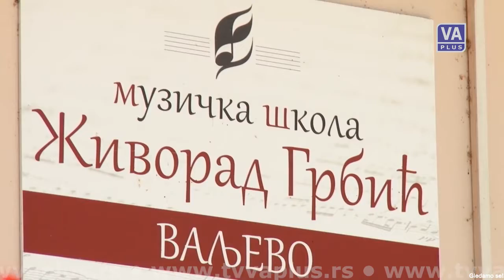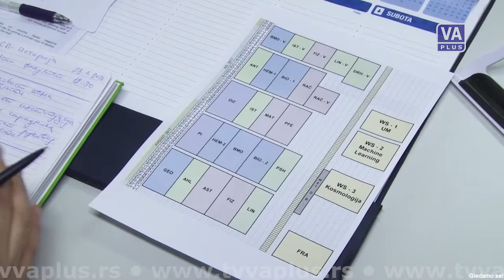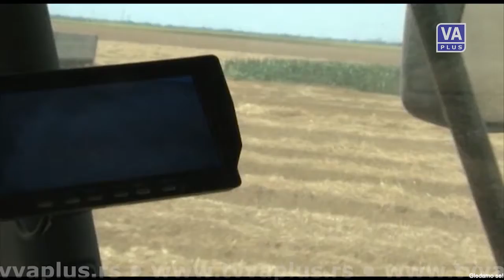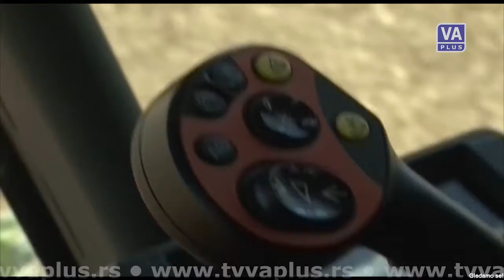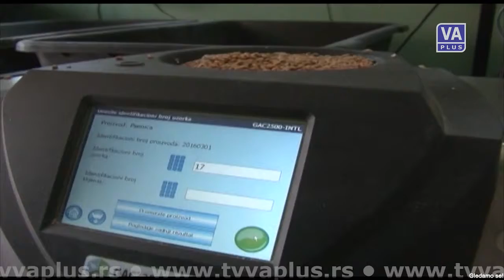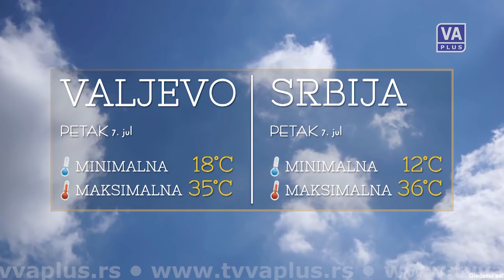DAN (06-07-2017)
Informativna emisija Televizije Valjevo Plus - DAN, četvrtak 6. jul 2017. godine.